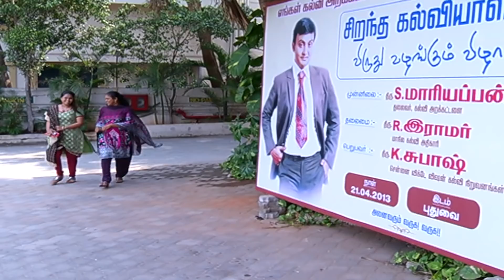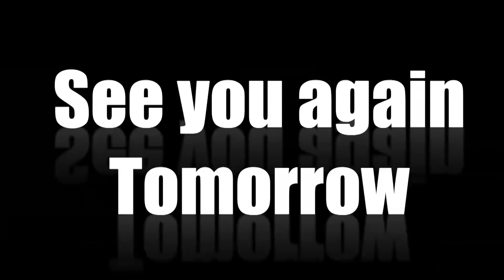Azhagi Episode 383,13/03/2020